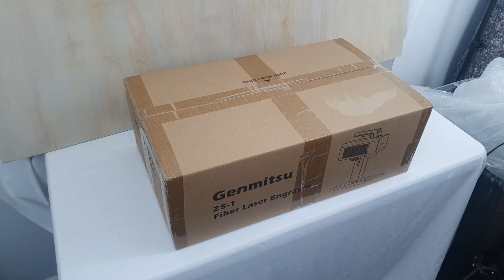Unboxing a Genmitsu Z5-1 Fiber Laser Machine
A very quick unboxing of a Genmitsu Z5-1 Fiber Laser. I made this video in a bit of a rush before assembling the machine.
This is a machine that I have purchased for my small business it is not sponsored I purchased the machine with my own money.